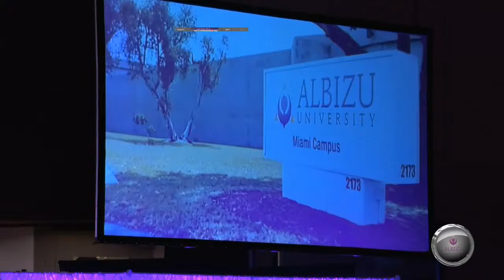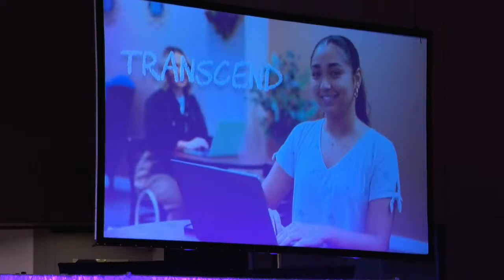Albizu University Commencement Ceremony - Live Streaming